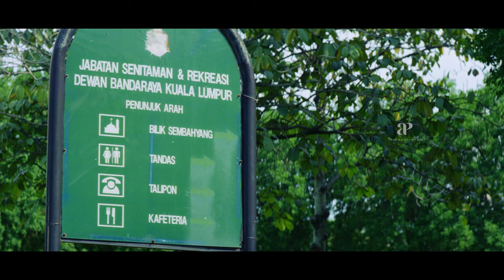Junior Senior Tamil Movie 4K | Charle convinces Mammootty | Hamsavardhan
Watch super scenes from the movie JUNIOR SENIOR starring Mammootty, Hamsavardhan, Leena, Charulatha, Ramesh Khanna, Charle, Delhi Ganesh, Pandu, K.R.Vatsala. This Movie was directed by J.Suresh and Produced by Sakthi International. Music was composed by Yuvan Shankar Raja. This movie got released in the year 2002.

Directed by J. Suresh
Written by Suresh
N. Prasannakumar (dialogues)
Produced by P. Loganathan (SHAKTHI INTERNATIONAL)
Starring Mammootty
Hamsavardhan
Leena
Charulatha
Ramesh Khanna
Charlie
Delhi Ganesh
Pandu
K. R. Vijaya
Cinematography T. Rajesh